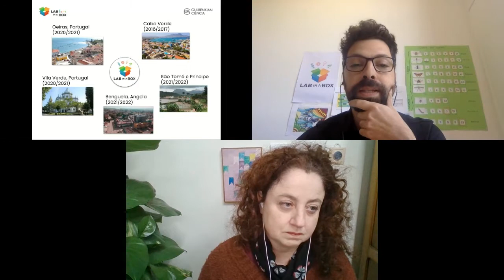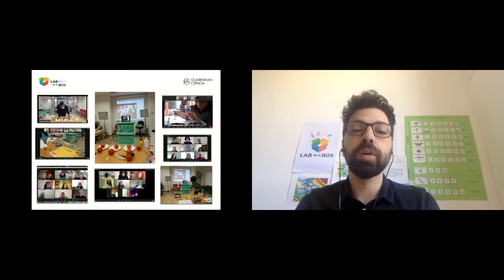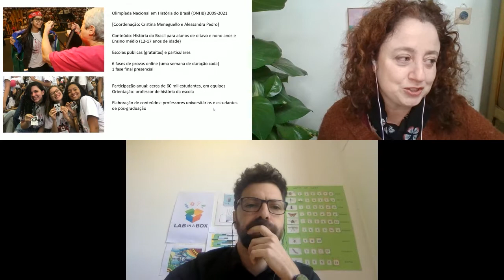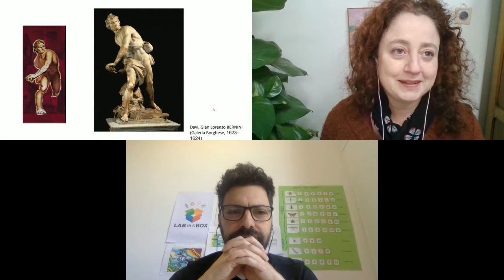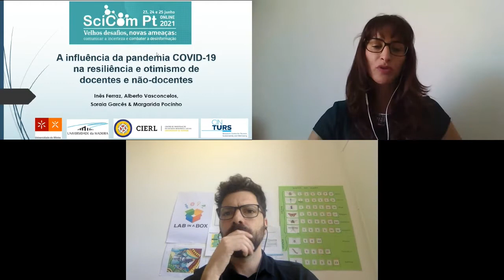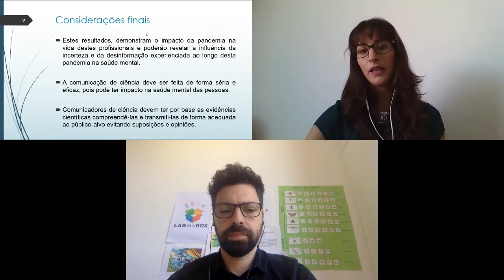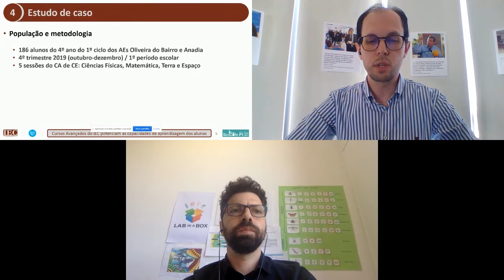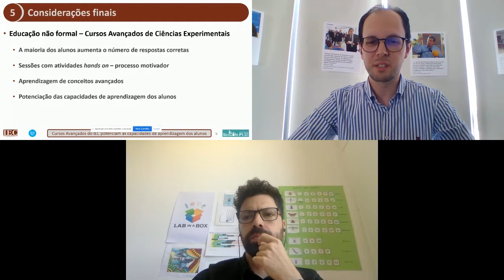L3 - CIÊNCIA E EDUCAÇÃO | SciComPt2021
Terceira sessão de Longas, que decorreu a 24 de junho de 2021.

Moderador: Pedro Russo
LAB IN A BOX - FUTURO COM CIÊNCIA
Rodrigo Abril de Abreu, Instituto Gulbenkian de Ciência
A INFLUÊNCIA DA PANDEMIA COVID-19 NA RESILIÊNCIA E OTIMISMO
DE DOCENTES E NÃO-DOCENTES
Inês Ferraz, CIEC - Universidade do Minho
A COMUNICAÇÃO PÚBLICA DA HISTÓRIA ONLINE: A EXPERIÊNCIA DA OLIMPÍADA NACIONAL EM HISTÓRIA DO BRASIL: (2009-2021)
Cristina Meneguello, Universidade Estadual de Campinas - UNICAMP
CURSOS AVANÇADOS DO IEC POTENCIAM AS CAPACIDADES DE
APRENDIZAGEM DOS ALUNOS
Richard Marques, Instituto de Educação e Cidadania – IEC